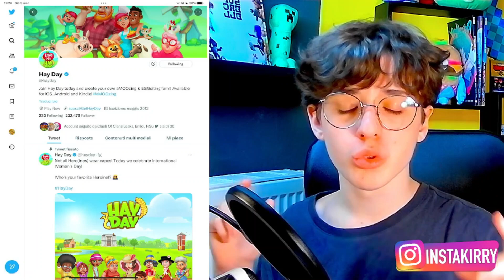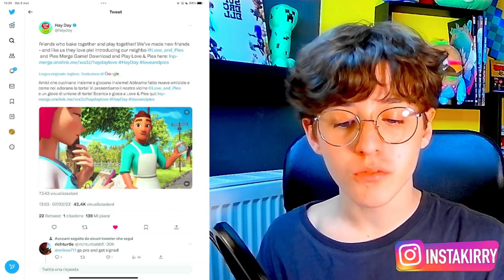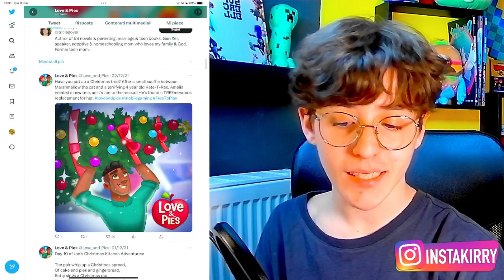NUOVO GIOCO SUPERCELL! PROVIAMO LOVE & PIES!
Oggi vi mostrerò il nuovo gioco fatto da Trailmix in collaborazione con SUPERCELL!

🪅 Nello SHOP di FORTNITE E FALL GUYS
 USA IL CODICE: KIRRY